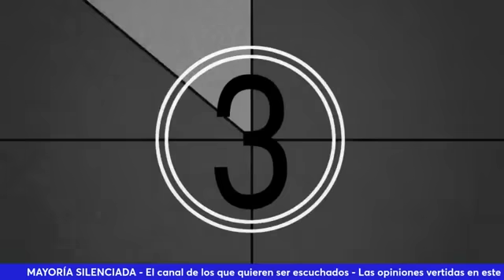SIN PELOS EN LA LENGUA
Mayoria silenciada